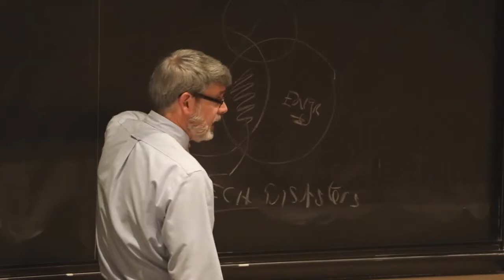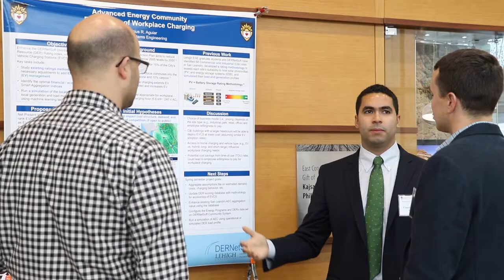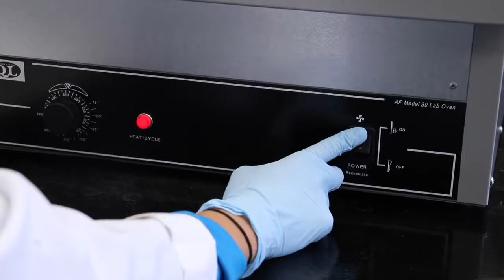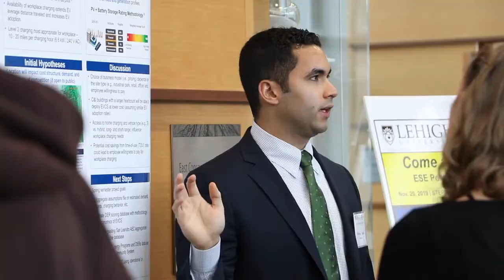Exploring Lehigh University's IDEAS Program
Lehigh's Integrated Degree in Engineering, Arts and Sciences (IDEAS) program provides students with a unique opportunity to combine the breadth and depth of two programs of study in a four-year college experience. Students, as well as professor and program director Bill Best, discuss the program in their own words.